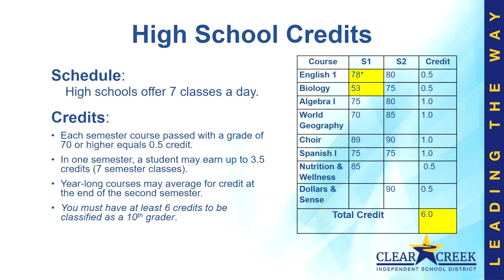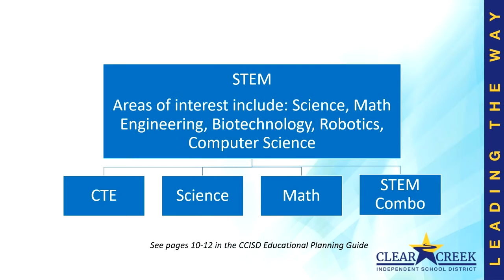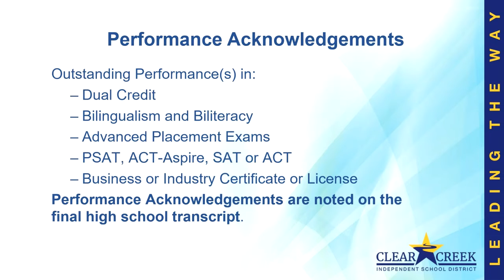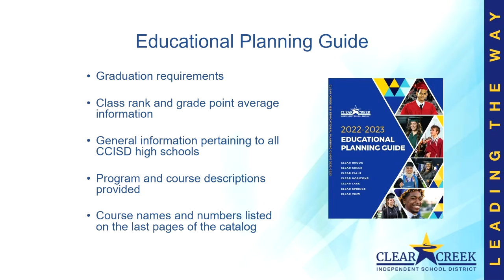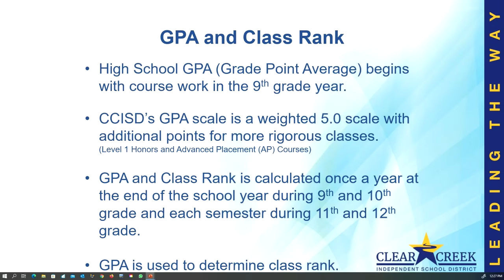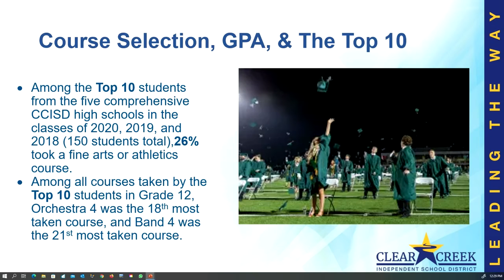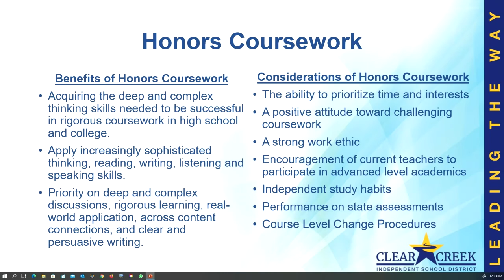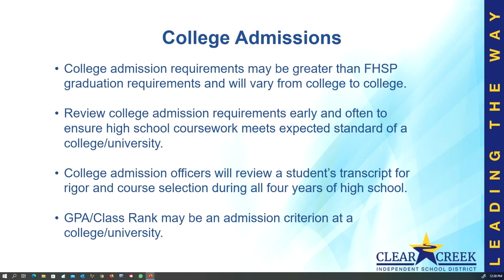Car Rider Line Episode 417 Planning For High School